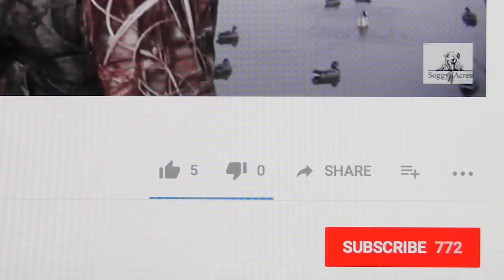UFTA Upland Competition Part 1 of 4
We are off to the national finals for the UFTA Upland competition.  Watch some amazing flushers and retrievers as they hit the field in search of being the top dog!